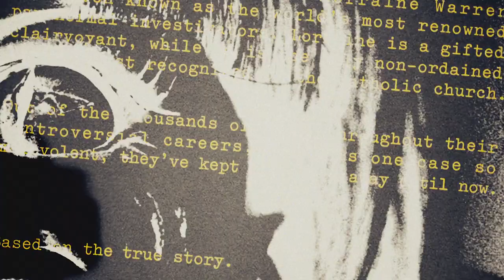THE CONJURING | HANGSAINT • No Colors But Red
𝙃𝘼𝙉𝙂𝙎𝘼𝙄𝙉𝙏

Song: HANGSAINT - No Colors But Red
Footage: The Conjuring 2013